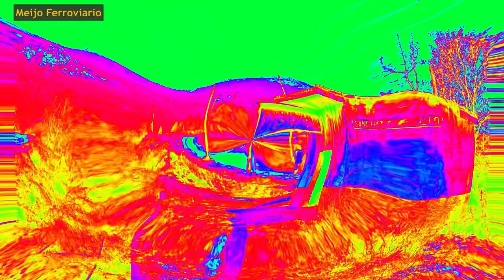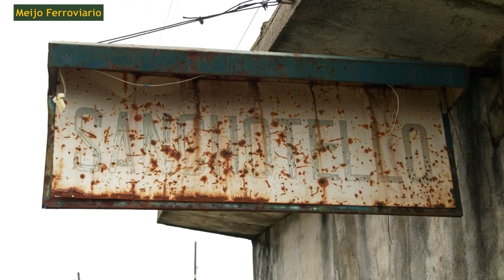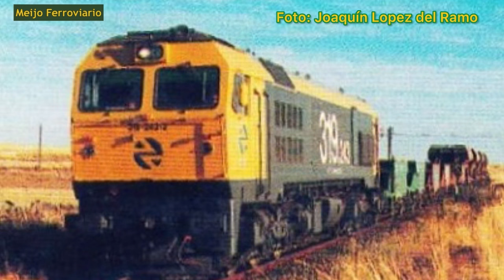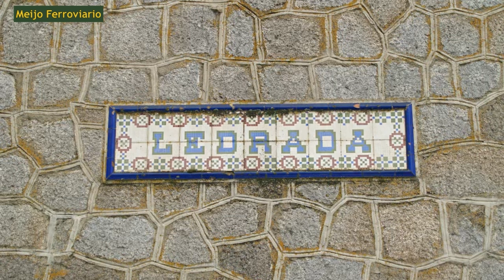Reportaje fotográfico TRENES FERROCARRIL abandonado Ruta de la Plata Línea Palazuelo - Astorga Ep.9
✅Ferrocarril “Ruta de la Plata”, línea Palazuelo Empalme - Astorga.
Recorrido Visual.
- Episodio 9.
- Bajando el puerto.
- Navalmoral de Béjar, Sanchotello, Ledrada y nueva sección de fotos históricas.
- Continuamos con nuestro viaje 😊🚂
✅Toda la serie completa:
FERROCARRIL “RUTA DE LA PLATA”